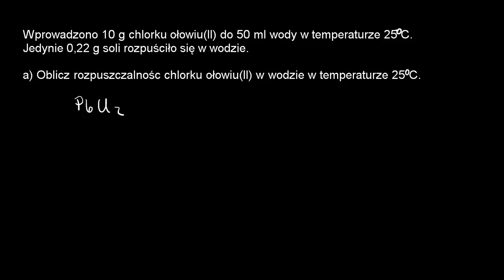Wprowadzenie do rozpuszczalności i iloczynu rozpuszczalności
Introduction to solubility and solubility product constant Film na licencji CC NC-BY-SA zrealizowany przez Fundację Edukacja dla Przyszłości. Opowiada Agnieszka Kaczyńska z VII Liceum Ogólnokształcącego im. Zofii Nałkowskiej w Krakowie